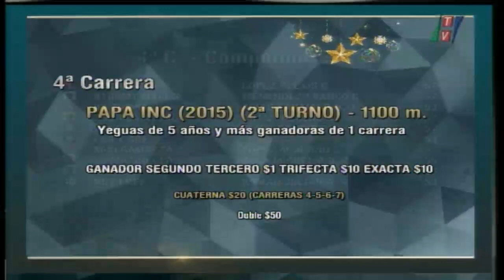Carr. 4 Premio: PAPA INC (2015) (2ª TURNO) 16-12-2021